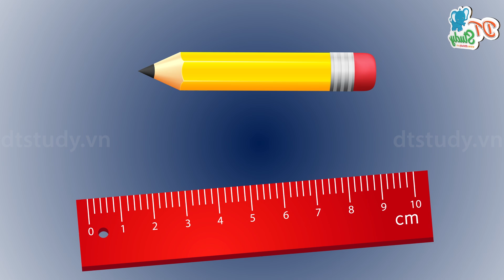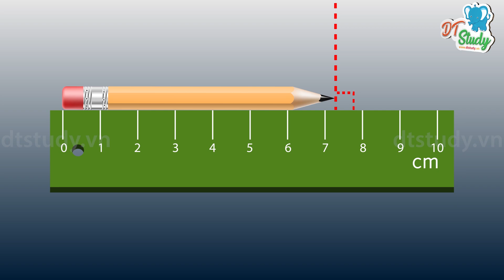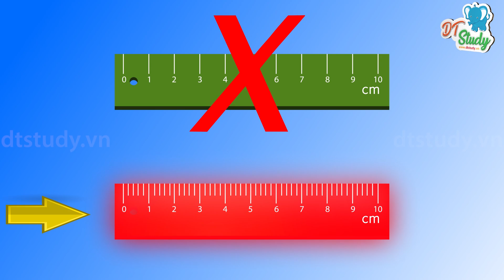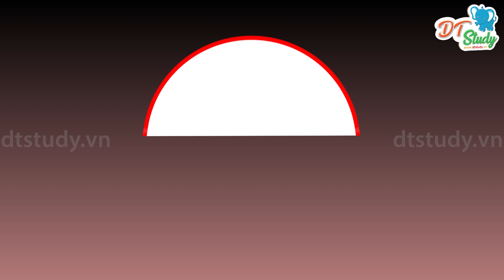DTSTUDY_Đo độ dài P2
Video hỗ trợ cho môn KHTN 6, bài mở đầu